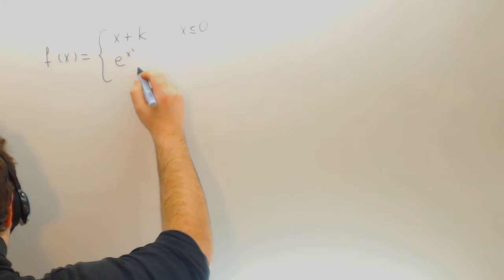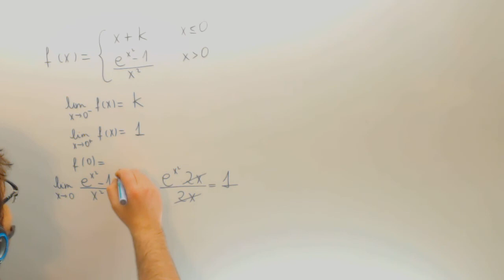Calcula k para que la funcion a trozos sea continua Selectividad Matematicas Academia Usero Estepona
Calcula k para que la funcion a trozos sea continua Selectividad Matematicas Suscríbete a nuestro canal en Youtube para ayudarnos a seguir creciendo Academia Usero en Estepona, el centro de formación con más vídeos en Internet del Mundo presenta